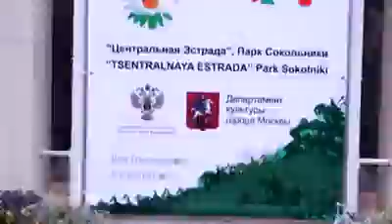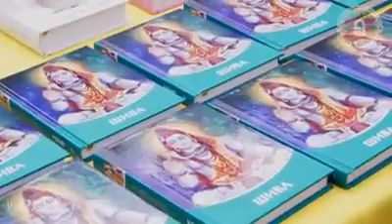India Day 2015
Друзья, 14-го августа нас ждет масштабный праздник - День Индии 2016! В преддверии окунемся в эту атмосферу )